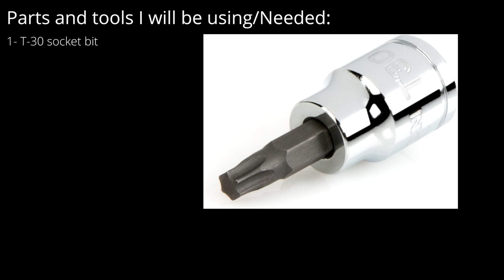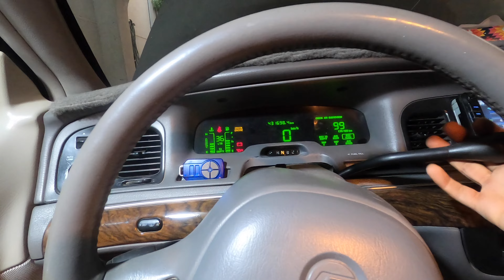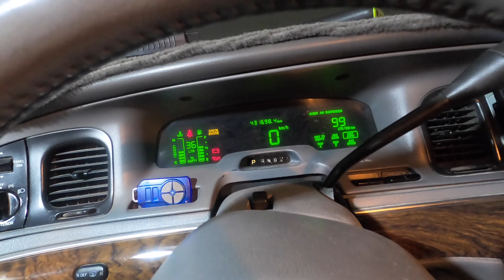How to Fix Excessive Play in Gear Shift Lever (Easy Way)- Ford Grand Marquis